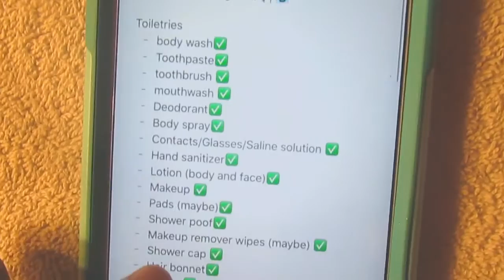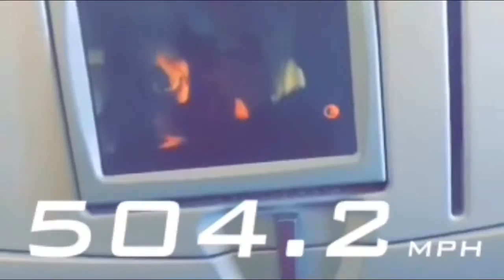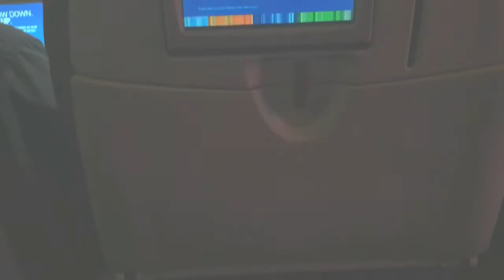FLYING TO NEW YORK!!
I'M IN NEW YORK!